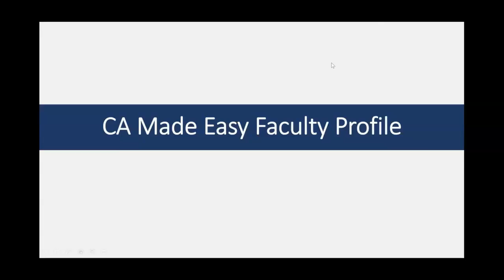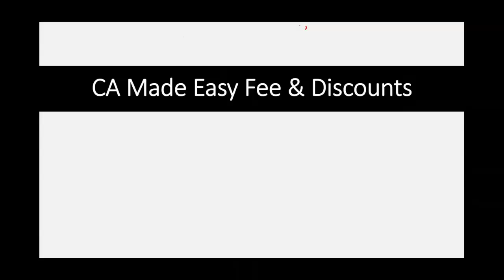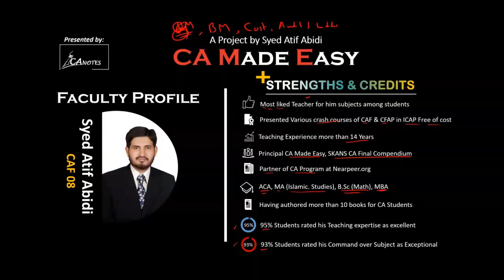CAME Faculty Profile Sir Atif Abidi